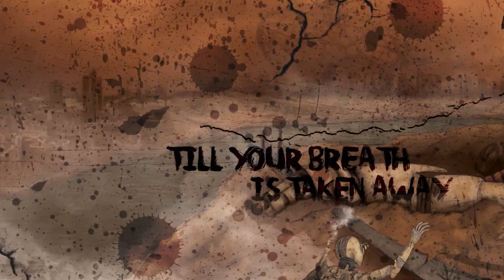peculiar three - Perpetual / official lyric video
peculiar three - Perpetual / "Leap of Faith" LP
Lyrics: Valantis Dafkos

PERPETUAL  [lyrics]

Born with a seal
from the God of Knowledge
Live on a deal
'till your breath is taken away

Face all the fear
the pain, the anger
Then try to heal
'till your wounds are open again

Live along with your sins
try to forgive
no time to steal none to borrow
Dream a light from within
though long it may seem
no one escapes from tomorrow

Feel the delusion
of the cosmic center
Jump to conclusion
that you were never meant to be

Send transmission
there's nothing out there
Blind audition
for the part you already play

Leap of Faith:
Vocals, Guitars (distorted), Bass and Drums recorded at Locomotive Sound studio (Lamia, Greece). Guitars (clean) recorded at One Take Recordings (Thiva, Greece).
Mixed, Produced and Mastered at Locomotive Sound studio (Lamia, Greece) by Ektoras Sohos.
Artwork and Layout by Sotiris Kotsonis.

peculiar three:
Valantis Dafkos - Lead & Backing Vocals, Bass
Panos Karkanas - Guitars, Keys
Paris Gatsios - Drums